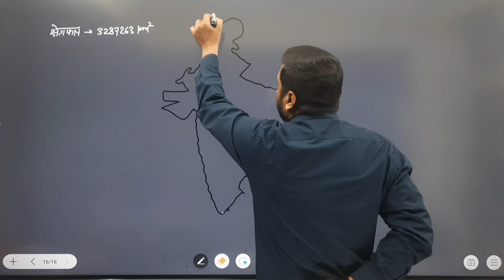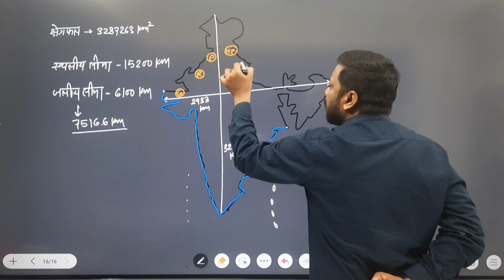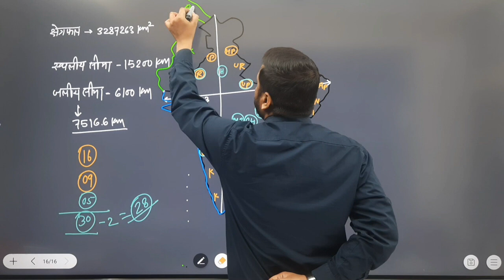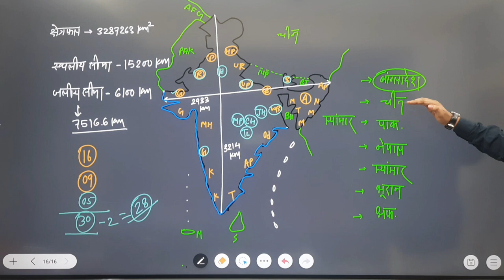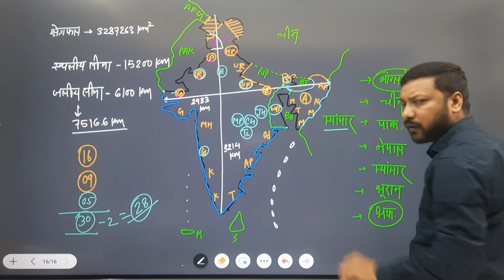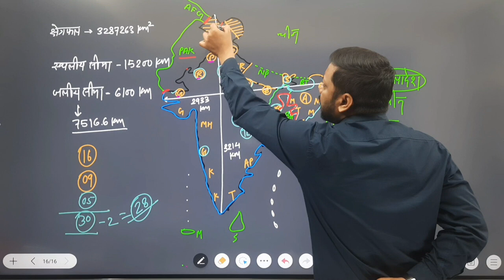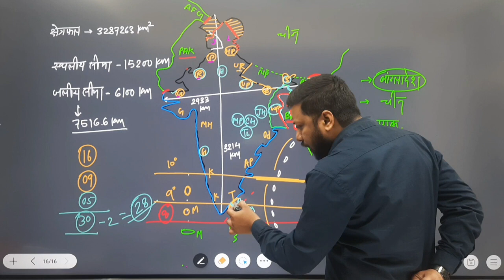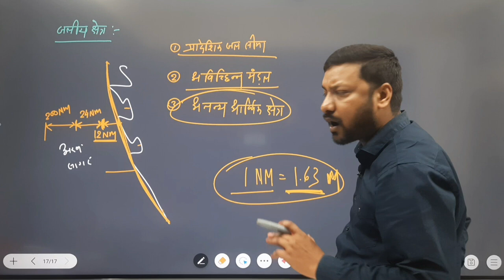भारत की स्थिति|सीमा एवं विस्तार|PART-2|INDIA EXTENT AND LOCATION|भारत का भूगोल|BY-MUKESH BHAGWAT SIR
36 Mall Road Mangla Chowk Bilaspur

More Link :-.

bharat ki sthiti aur vistar
bharat ki sthiti vistar
bharat ki sthiti evam vistar
bharat ki isthiti and vistar
bharat ki sthiti aur vistar for cgpsc
bharat ki sthiti aur vistar for cg vyapam
bharat ki sthiti aur vistar for upsc
bharat ki sthiti aur vistar for ssc gd
lucent book bhart ki isthiti and vistar
bharat ki sthiti aur vistar for group d
master video bhart ki isthiti and vistar
bharat ki sthiti aur vistar for railway
bharat ki sthiti aur vistar for pet exam
indian geography
india location and extent
location of india in the world map
location of india class 9 in hindi
india latitude and longitude
india latitude and longitude extent
india location and physical features